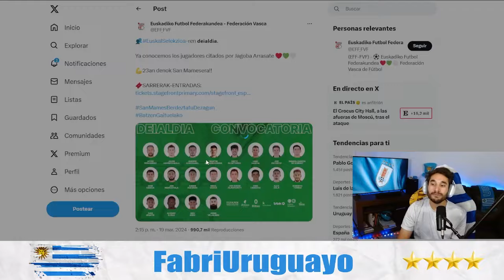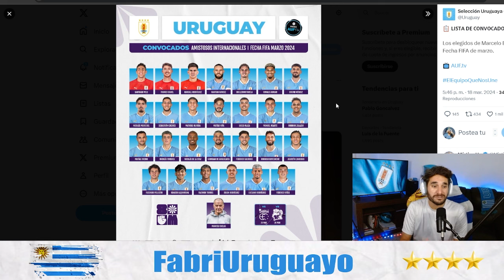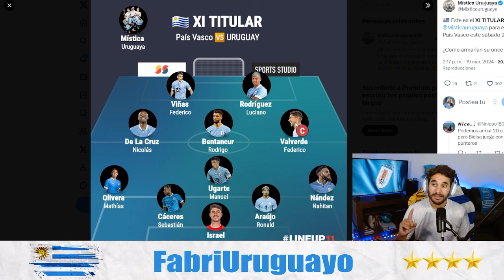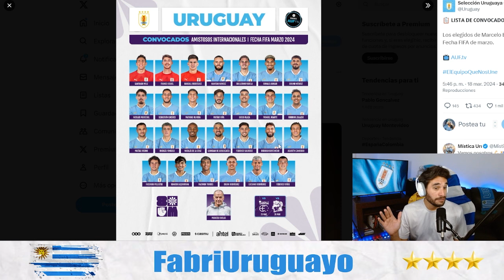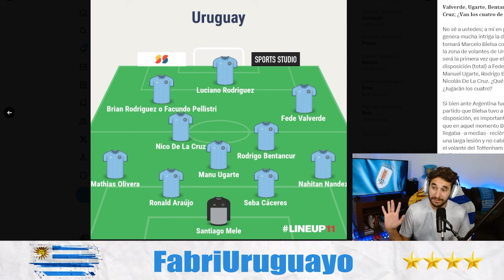SI URUGUAY PIERDE PROMETO VESTIRME DE MUJER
⚽ ESTOY EN VIVO: LU/MI/VI   19⏰